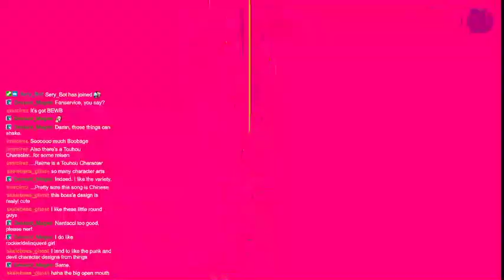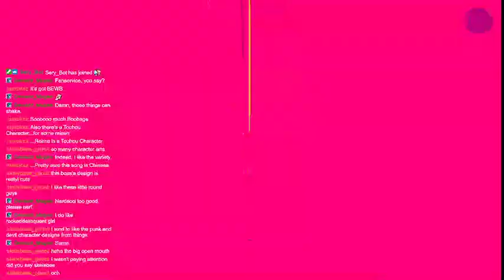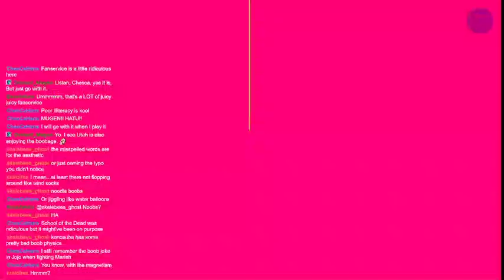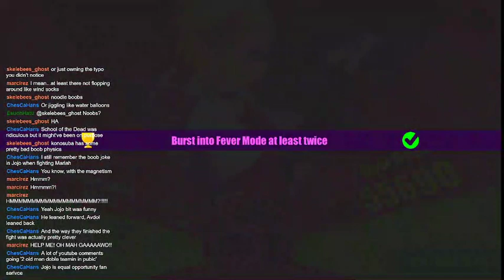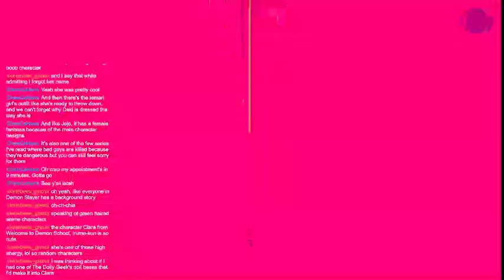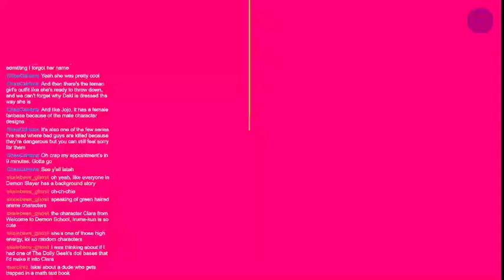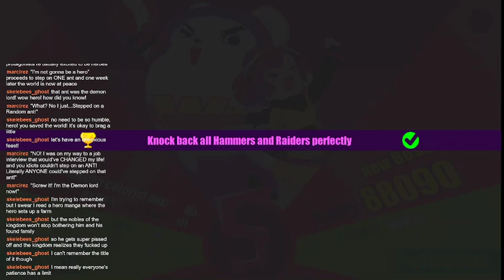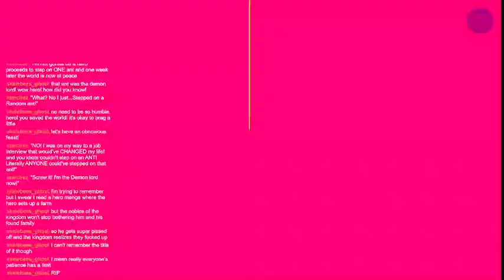2022 04 29